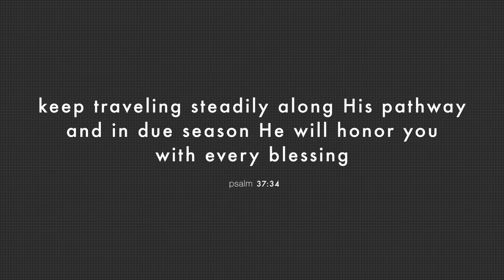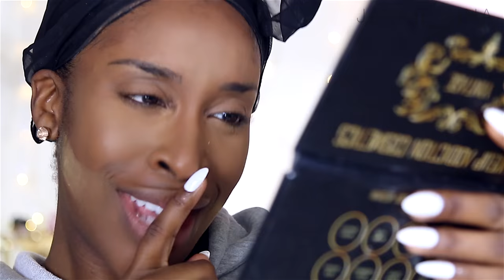My Head Wrap and Choker Collection!!! + Trying New Makeup | Jackie Aina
Presale for the Chokers available now!

Hi loves! I'm happy to be sharing my first official collab of 2017: my very own custom head wrap and choker combo with Nigerian-owned fashion brand Aso Dara. It is both a pleasure and an honor to continue bringing amazing products with wonderful brands I believe in and I look forward to each of you getting your hands on the collection! The blush collection includes satin authetic bazin riche headwrap and choker that can be purchased separately or rocked together.

Phil 4:13